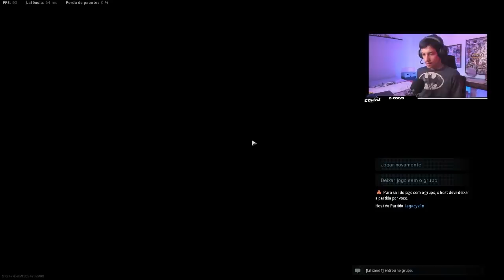MINHA MIRA TA FICANDO PERFEITA NO WARZONE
Me segue no insta 📸: @felipeiraa